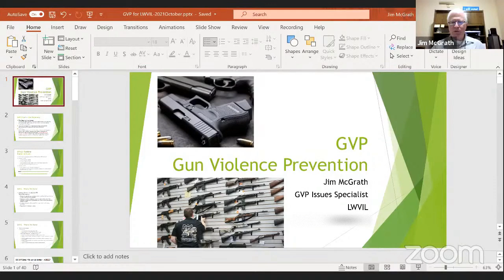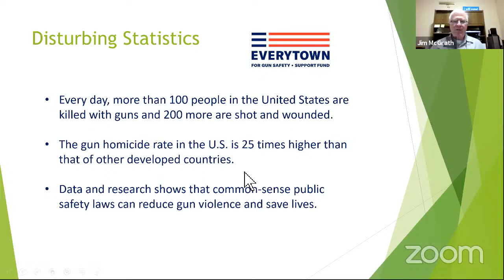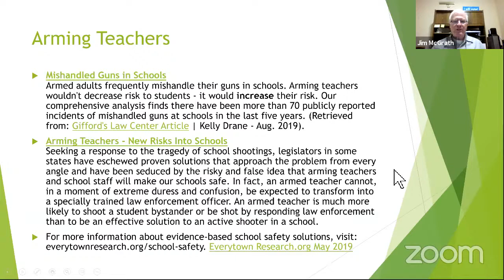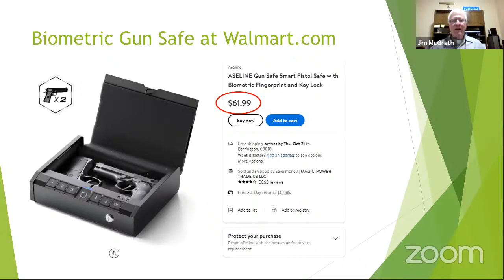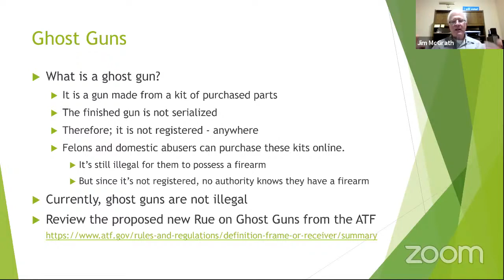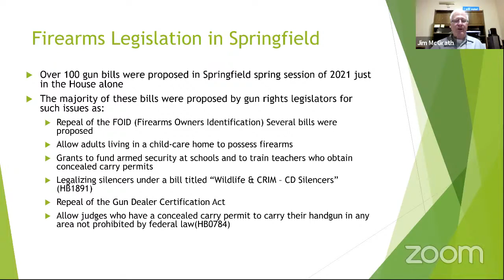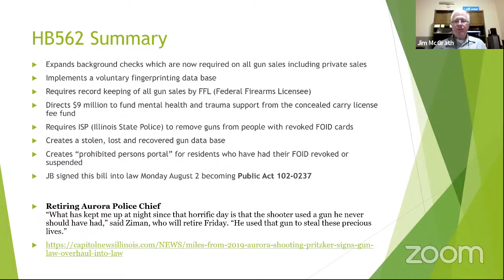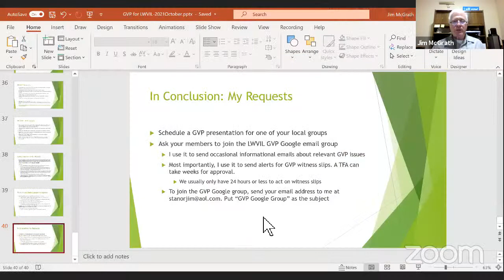Gun Violence Prevention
Since 1990, the League of Women Voters of the United States has held that the proliferation of handguns and semi-automatic assault weapons in the United States is a major health and safety threat to its citizens.

As an organization, we've advocated protecting the health and safety of citizens through limiting the accessibility and regulating the ownership of handguns and semi-automatic weapons.
Learn about this and the other nuances of the position from Jim McGrath, League of Women Voters of Illinois Gun Violence Issues Specialist. Jim will also discuss the bills that were proposed in Springfield this last spring and the two that were passed.

The presentation will be followed by a Q&A.